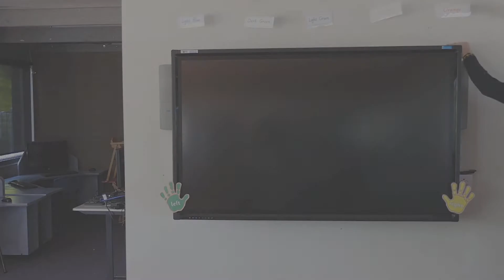HDi Classroom demonstration - Heavy-duty height-adjustable display mount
Easy button up / down actuator control - Suits 70-75" oversize displays. Available from technologycore.com.au